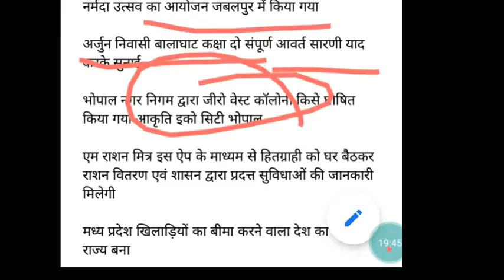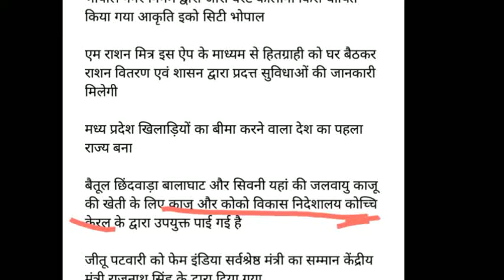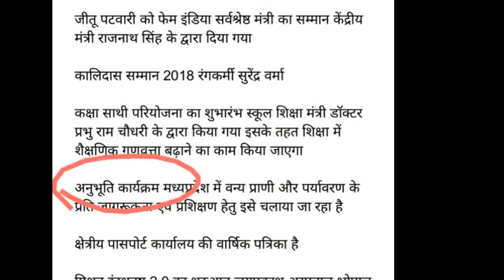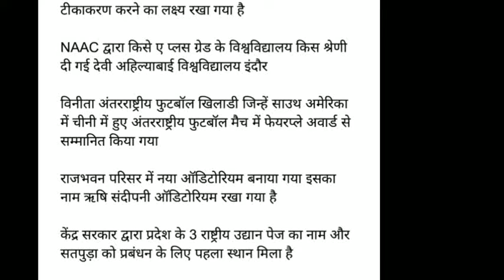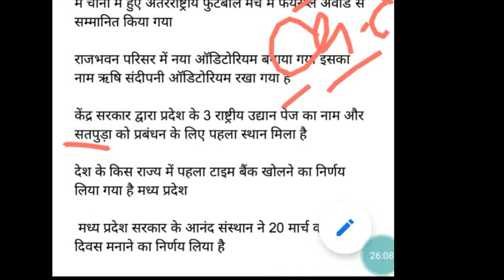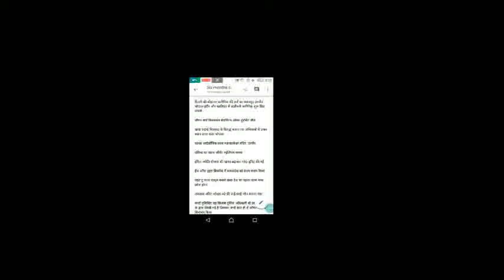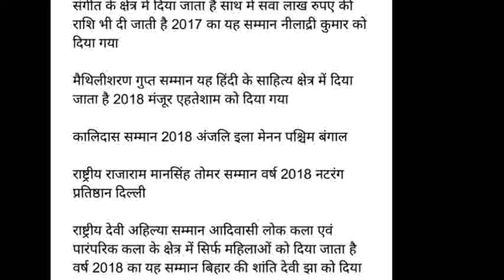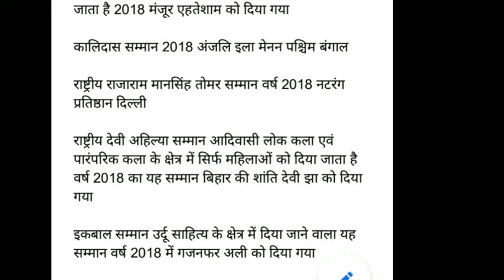MPGK current Affair, June- DEC 2019, PART -2,MPPSC 2019. MADHYAPRADESH GK,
is video mein madhya pradesh current affair June to December 2019 ke baare mein jankari dee gay hai,mppsc k liye bahut jaroori